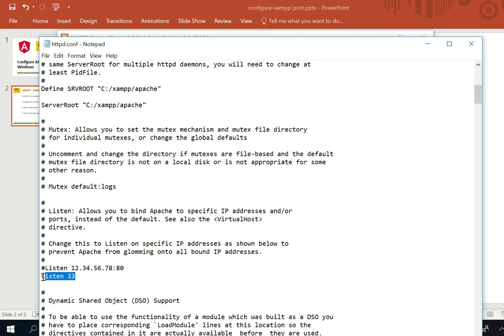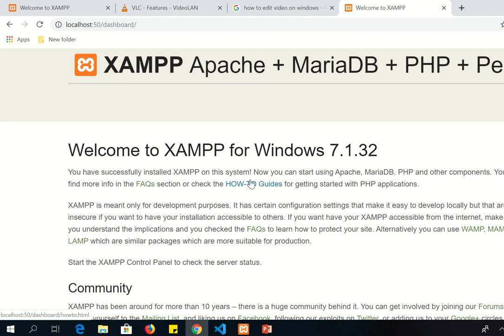Configure XAMPP port on Windows OS | Change Apache PHP port XAMPP | ARC Tutorials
Configure XAMPP port on Windows system. Change XAMPP port on system. Install XAMPP on windows. Change port on windows xampp. Install wamp port on windows. Learn how to change XAMPP port on windows machine. how to hacks open source
Learn Full Angular 8 tutorials with live examples. Angular Interview Questions with examples

3. Install Bootstrap Framework in Angular 8 Apps | How to Use Bootstrap Angular app| ARC Tutorials

8. How to run Angular 8 Applications using CLI | Angular 8 CLI Full Tutorial Series | ARC Tutorials